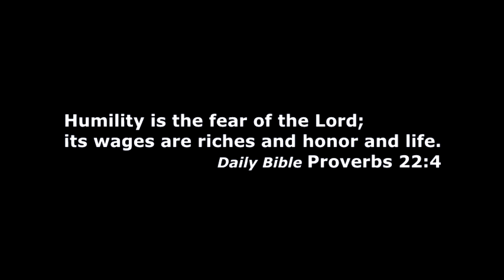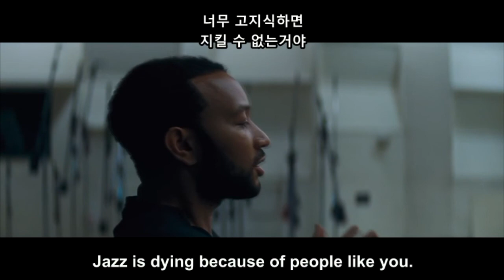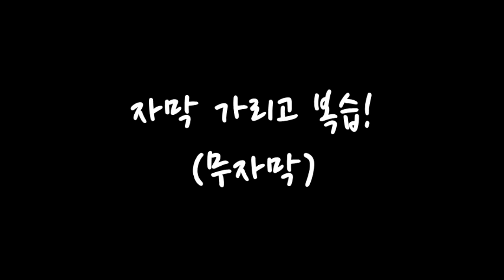영어 구간반복 라라랜드 #17 La La Land English shadowing practice